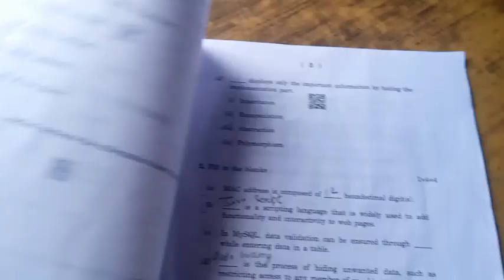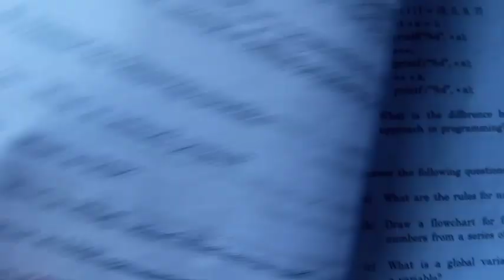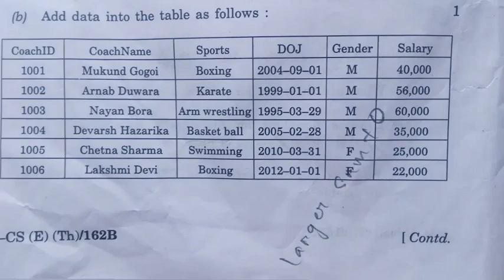HSLC 2024 Computer science question paper Solution